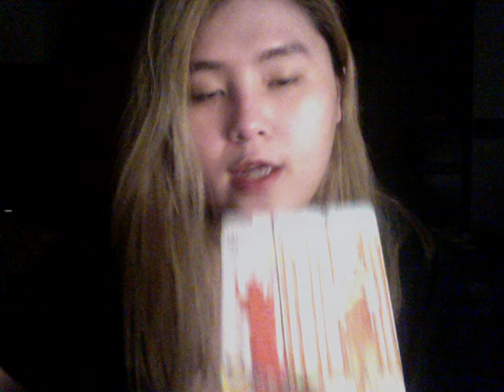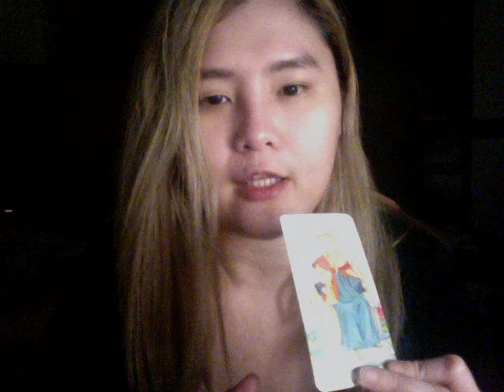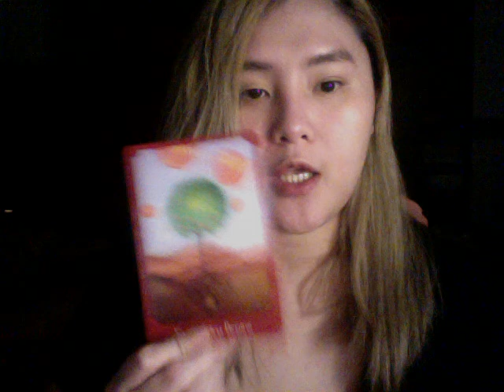ARIES SEPTEMBER 2020 LOVE READING